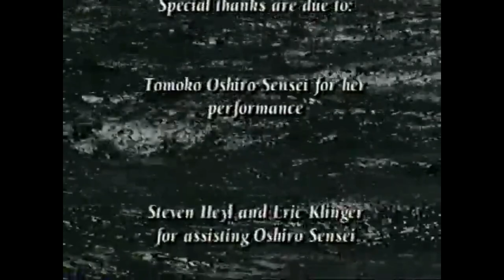UCHINADI - O Original Karate de Okinawa por Toshihiro Oshiro (Volume 2 - VHS 1998) - filme completo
UCHINADI - O Original Karate de Okinawa por Toshihiro Oshiro (Volume 2 - VHS 1998). Nesse vídeo contém uma seção histórica abrangente, bem como demonstrações para o kata Wankan, Wanshu, Rohai e Passai. Além de um curso completo de treinamento e instrução de makiwara e os kata Sai, Kyan no Sai e Kishaba no Sai. Toshihiro Oshiro é um protegido do Shoshin Nagamine, o fundador do Matsubayashi Shorin Ryu. Ele é mais conhecido no Ocidente por seu domínio das armas do kobudo, notavelmente o bo de Yamanni Ryu, que eclipsou até certo ponto suas habilidades realmente esplêndidas no karatê.